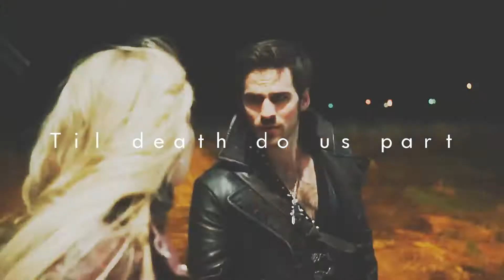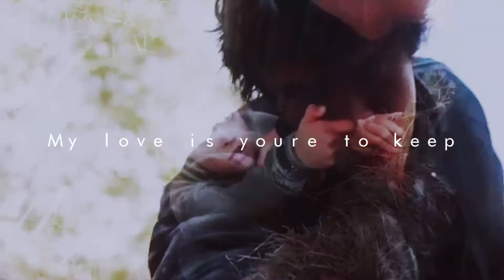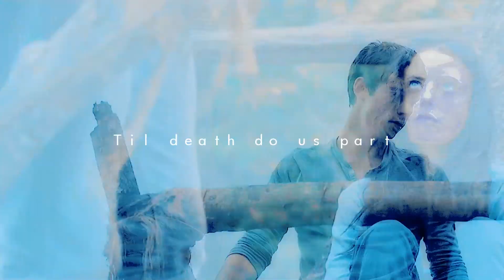♥TIL DEATH DO US PART ♥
PAREJAS:

 ♥Katniss & Peeta
 ♥Luce & Daniel
 ♥Emma & Killiam
 ♥Elena & Damon
 ♥Clarke & Bellamy
 ♥Percy & Annabeth
 ♥Ella & Kit
 ♥Teresa & Thomas
 ♥Clary & Jace
 ♥LiLy & Severus

♥Cancion:Til death do us part-Kait Weston
♥Programa: Sony Vegas Pro 14
♥Tiempo: 6hrs